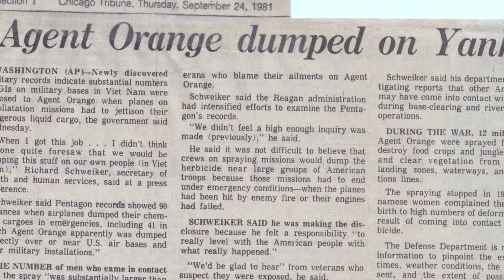Stonewall Columbus 2022 Donald R. Hallman LGBTQ Veterans Recognition: Joe Whitaker